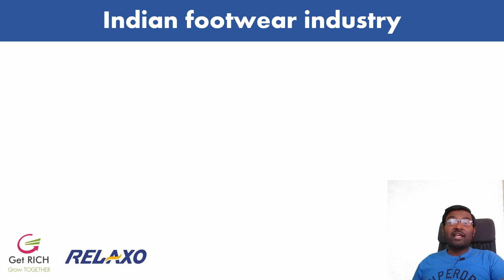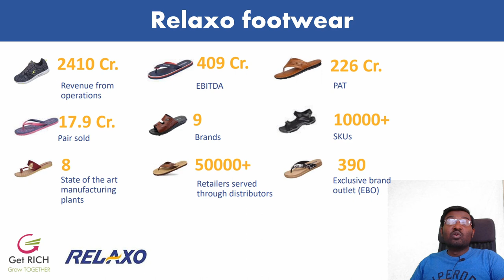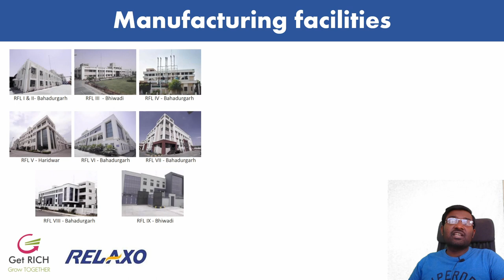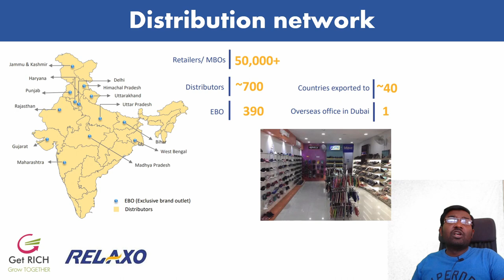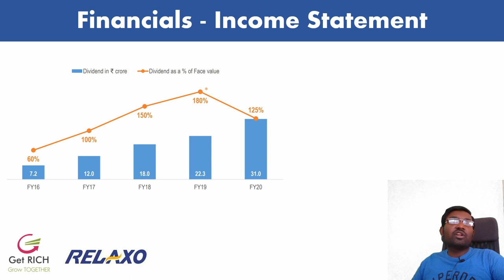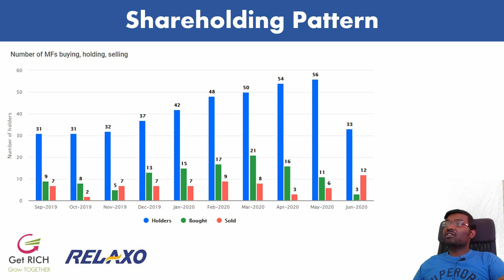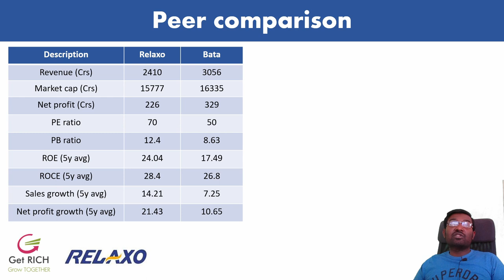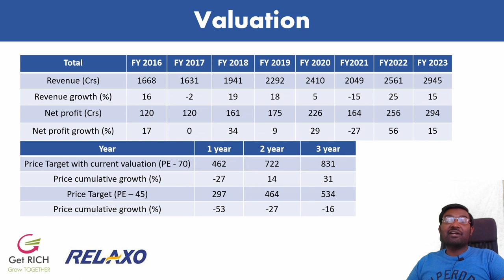Relaxo footwear stock | Fundamental analysis | Should you invest?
This video explains the business, financials, and valuation of Relaxo footwear limited:

If you want to get stock updates and other investment-related newsletters, please fill in the email list below: